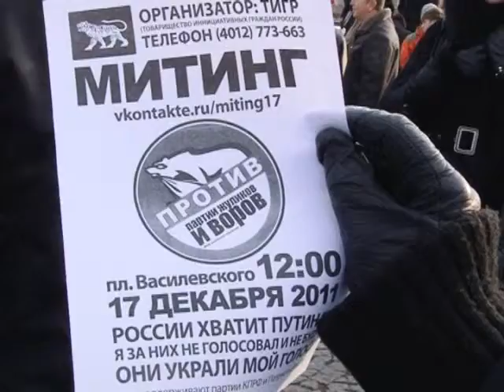ПроГород 27.12.11 Выборы